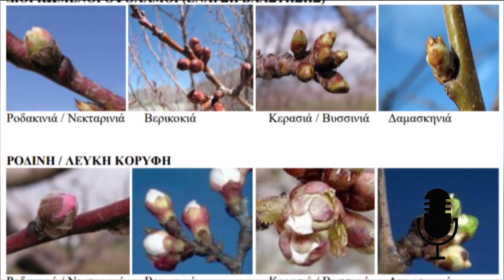Φυτοπροστασία Χαλκού‼️ Ποιόν χαλκό να επιλέξω ⁉️Plant Advisor Greece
Σήμερα θα αναλύσουμε τον χαλκό ως φυτοπροστατευτικό μέσο και θα μιλήσουμε για τα είδη χαλκού, τον τρόπος δράσης τους, πότε τους ρίχνουμε και πότε δεν τους ρίχνουμε ,τις δοσολογίες και φυσικά για την επιλογή της κατάλληλης σύστασης ως προς τον στόχο που έχουμε.